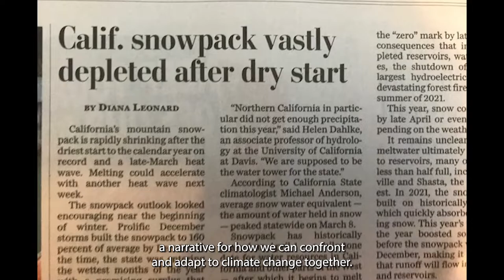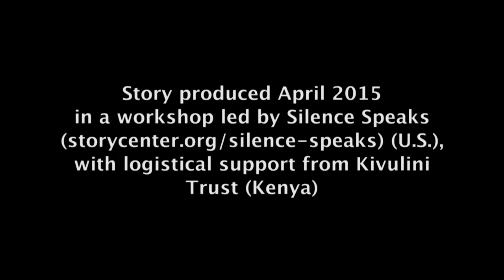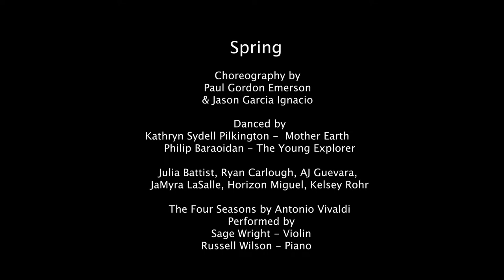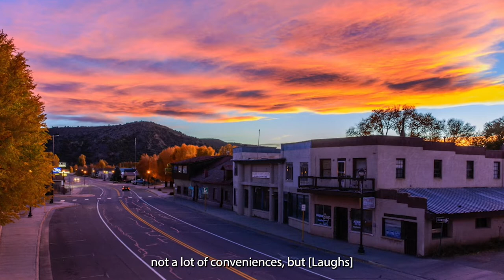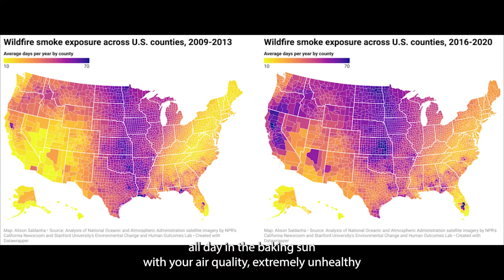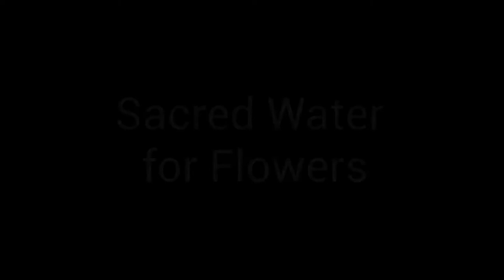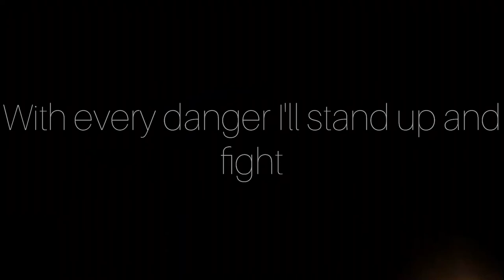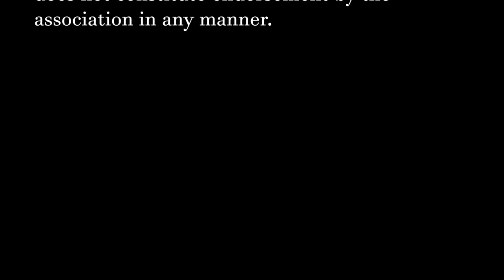Drought and Flood: an Artistic Contemplation virtual concert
"Drought & Flood: An Artistic Contemplation" is a virtual concert designed to use performance art to highlight the way that water ebbs and flows through space and time, and the way that those ebbs and flows impact communities.

Prologue with Reshmina William (AAAS STPF): 0:00
Intro by Bradley Lusk (AAAS STPF): 1:25
Kirstin Neff (AAAS STPF) - National Fish and Wildlife: 2:14
Climate Focus North America feat. Sinfonía Trópico - No Llovió: 3:56
Tingatinga Lengutuk - Elmolo Community (northern Kenya) from StoryCenter: 8:05
Sarah Alexander (AAAS STPF) - American Geophysical Union: 11:02
Company E - Spring excerpt from To Sail Around the Sun: 13:39
Jeremy Elliott - Water in Colorado's Oldest Town (San Luis, Colorado) from We Are Water: 25:44
Benny Starr - A Water Album Introductory: 30:24
Benny Starr -  Nostalgia: 32:27
Michael Kotutwa Johnson - Reflections from a Hopi Farmer (Hopi-Third, Mesa, AZ) from We Are Water: 38:16
Jacob Pasner (AAAS STPF) - California Water Resources Control Board: 42:53
Samantha Marshall (AAAS STPF) - Après moi, le déluge by Luna Pearl Woolf: 44:35
Catalina Garzon Galvis - Sacred Water for Flowers (Suesca, Colombia) from StoryCenter: 49:13
Jacob Pasner (AAAS STPF) - California Water Resources Control Board: 52:49
Emma G - Unity in Devastation: 54:37
Amanda Fencl (AAAS STPF) - Millennium Challenge Corporation: 59:04
Fiona Leckey - Deep Water: 1:02:10
Reshmina William (AAAS STPF) - It Rises (End Credits): 1:02:44

In partnering with a diverse group of artists through the combination of drama, dance, music, and educational story-telling, “Drought and Flood” conveys the impacts and challenges of managing water in an ever-evolving world.

The work of seven artists from around the world will be showcased in this concert. The context behind each piece tells a unique story, but they each are linked together with the underlying theme of how drought and/or flood impact communities. Sprinkled throughout the concert are personal stories of individuals and communities affected by drought and flood, shared generously by StoryCenter and We Are Water archives. The stories of research being done by AAAS STPF Fellows focused on water issues are also interspersed throughout.

The artists include:
Climate Focus North America and Sinfonía Trópico
Company E
Benny Starr
Samantha Marshall
Fiona Leckey
Reshmina William
Emma G
The video accompanying Emma G's song was created by the members of the Water Affinity Group and STEAM Team Affinity Group. The use of AAAS S&T Policy Fellowship Program participant photos do not indicate endorsement of the song, the song’s contents, or the video by the S&T Policy Fellowship Program or by AAAS.

The AAAS Science, Technology, Engineering, Arts, and Math (STEAM) Team aims to enhance the development of fellows and their communities by encouraging a multi-directional exchange of values and ideas between fellows, the general population, and groups traditionally underrepresented in STEAM. To accomplish this task, the AAAS STEAM Team fellows have established three primary tenets: mentoring and training at K-12 and postsecondary schools, catalyzing diversity and inclusion in STEAM with historically black colleges and universities (HBCUs), minority serving institutions (MSIs), and members of underrepresented communities, and improving the communication and community engagement skills of participating fellows. The goal of the AAAS STEAM Team is to enable fellows, the general population, and groups traditionally underrepresented in STEAM to participate and feel a sense of belonging in the narrative and process of science.

Want to join the STEAM Team?

All views expressed are the views of the expresser and do not reflect the the views of the AAAS or any other associations mentioned.